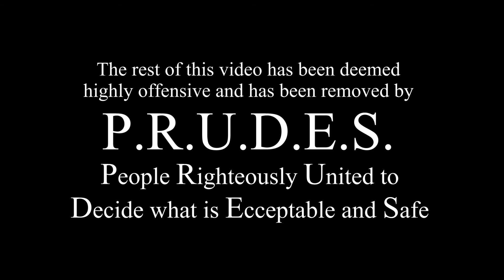Year of Weird: Day 192 - Bowdler's Day